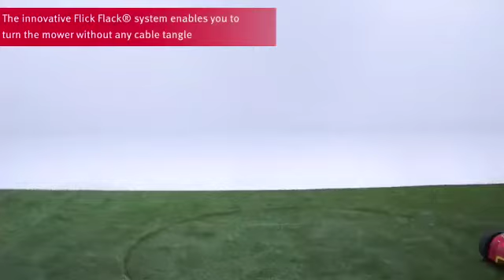1 December 2022